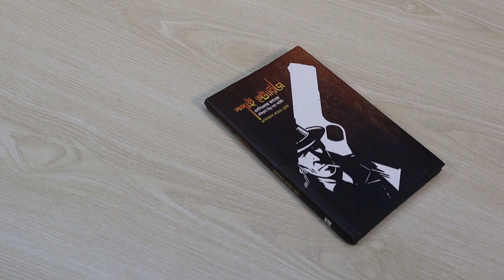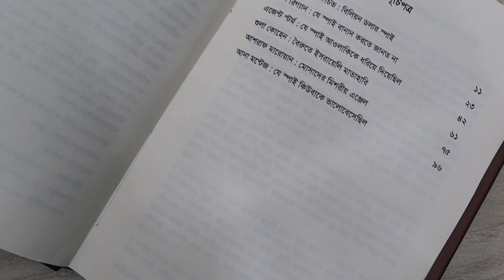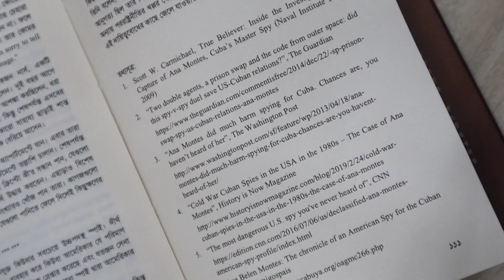স্পাই স্টোরিজ : এসপিওনাজ জগতের অবিশ্বাস্য কিছু সত্য কাহিনি | মোজাম্মেল হোসেন ত্বোহা | বুক রিভিউ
পর্দার জেমস বন্ড বা সাহিত্যের শার্লক হোমস, মাসুদ রানা কিংবা তিন গোয়েন্দাতো অনেক হলো।
পর্দা বা কল্পনার স্পাই নয়, স্পাই স্টোরিজ বইটিতে লেখক তুলে ধরেছেন ৬ টি সত্যি ঘটনা নিয়ে ৬ জন দুর্ধর্ষ স্পাইয়ের গল্প।

যারা গোয়েন্দাকাহিনী পড়তে পছন্দ করেন কিংবা থ্রিলারপ্রেমী তাঁদের জন্য অবশ্যই পাঠ্য বই, এছাড়া আশাকরি অনেকেরই বইটি ভালো লাগবে।

এটি আমার ৬৩ তম বুক রিভিউ।

নিজে বই পড়ুন, অন্যকে বই পড়তে উৎসাহ দিন।

এই পৃথিবী বইয়ের হোক।